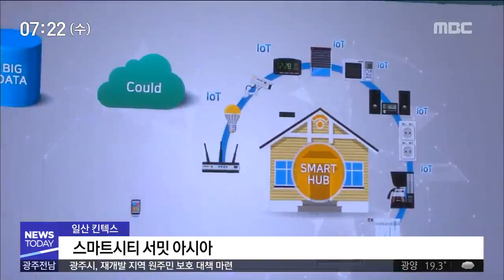[뉴스투데이]스마트시티 치열한 선점 경쟁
(앵커)
4차산업혁명시대와 함께 다가올
미래의 도시 모습은
지금과는 많이 다를 겁니다.

머지않아 다가올 수 있는
이른바 '스마트시티'의
새로운 모델을 만들고,
시장을 선점하려는
기업과 도시들의 경쟁도 뜨겁습니다.

윤근수 기자

(기자)

인공지능과 빅데이터, 사물인터넷 등
4차산업혁명 기술이
도시 차원에서 구현될 스마트시티는
미래형 도시로 주목받고 있습니다.

정보와 교통의 흐름 등을 네트워크로 연결해
삶의 질을 높여줄 기술들도
경쟁적으로 개발되고 있습니다.

◀ＩＮＴ▶스마트시티 참여 기업체
(편리한 서비스들을 제공할 수 있는 그런 복합적인 융합기술들을 많이 개발하고 있고 또 확대 생산하는 그런 상황입니다.)

우리나라는 물론 세계의 도시들도
스마트시티 구축에
박차를 가하고 있습니다.

전 세계에서 6백여 개의 도시들이
저마다 특화된
프로젝트를 추진할 정도로
관심과 경쟁이 뜨겁습니다.

서남해안 기업도시인 '솔라시도'는
신재생 에너지를 기반으로 한
친환경 스마트시티로
경쟁 대열에 뛰어들었습니다.

◀ＩＮＴ▶서남해안기업도시
(일자리가 있고, 소득이 있고, 저비용으로 공유가 가능한 그리고 친환경적인 그리고 안전하고 편리한 사람 중심의 문명 도시를 지향합니다.)

정부도 미래 성장동력과 일자리를 만들기 위해
스마트시티 시범도시를 지정하기로 하는 등
새로운 모델 개발을 지원하기로 했습니다.